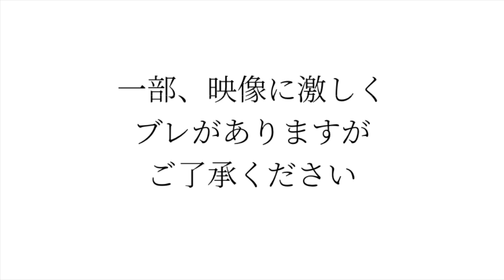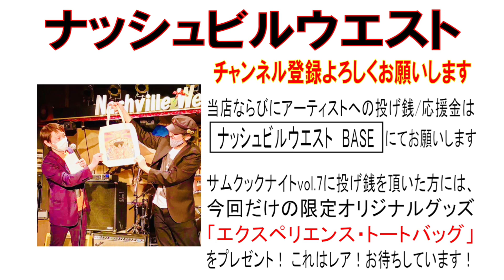SAM COOKE NIGHT vol.7 〜サム・クック・ナイト・エクスペリエンス ライブ編第２部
【出演】マツイリツ＆こん／THE SUNDAYS／ザ・ルービーズ

ナッシュビルウエスト ならびに アーティストへの 投げ銭／応援金は、ナッシュビルウエストWEBショップから お願いします